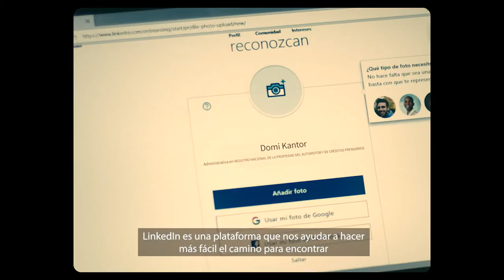Dominique, trabajadora con síndrome de Down, se suma a LinkedIn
Dominique es adminsitrativa en el Registro del Automotor. Sumó su CV a Linkedin como parte de la campaña Perfiles de Inclusión de ASDRA y LinkedIn realizada junto a la agencia de publicidad HOY.